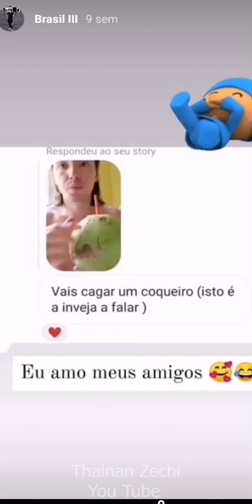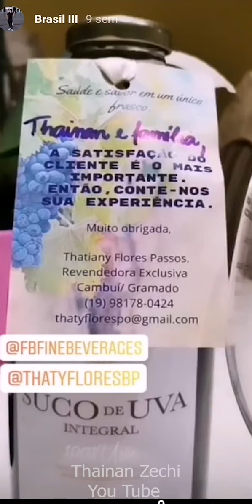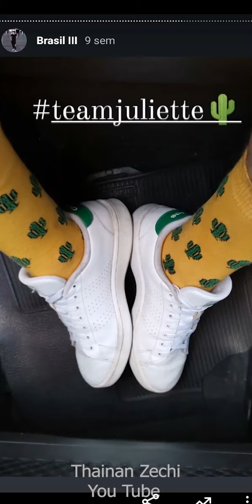Stories do instagram 02 de Maio à 06 de Maio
Olá e bem-vindos à mais um video no canal.

Ainda com os videos da minha viagem ao Brasil.

Nesse video vocês acompanharão os videos e fotos que eu postei nos meus stories durante a minha viagem de férias para o Brasil.

Terceiro video de uma série de 5 capítulos (3/5)

Acompanhe tudo...